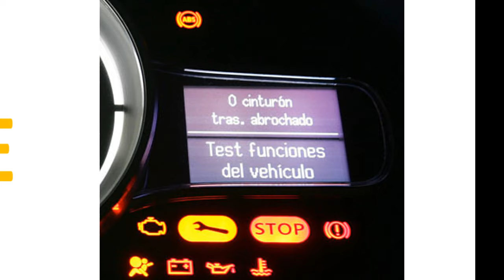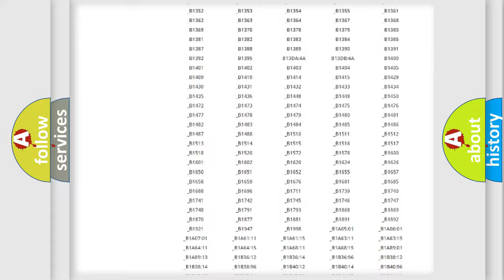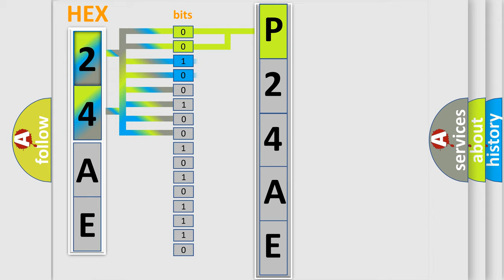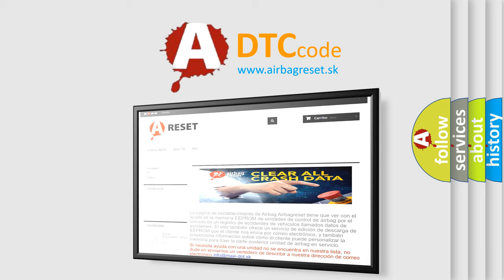DTC Jeep P24AE Short Explanation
Contents:
0:21 Basic DTC analysis according to OBD2 protocol standard.
1:48 Insight into programming
2:58 A diagnostically understandable description of the Diagnostic Trouble Code
3:05 Basic error definition

Make:
Jeep
Code:
P24AE
Definition:
Low Brake Fluid Indicated
Description:
Ignition ON.